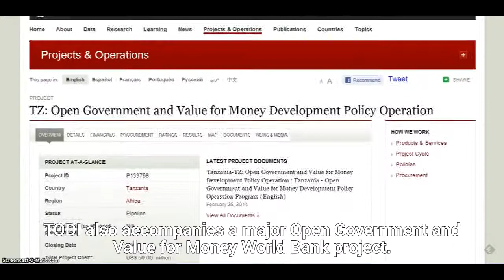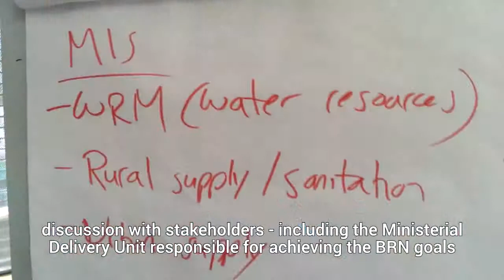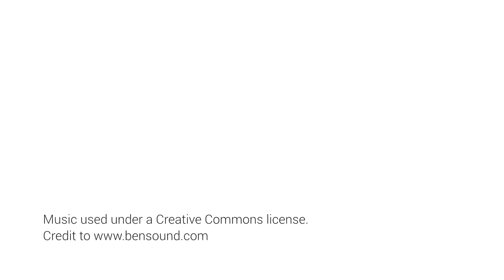CKAN and Water Data Dive Highlights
This video summarizes the activities held in May/June 2014 to support the Tanzania Open Data Initiative.